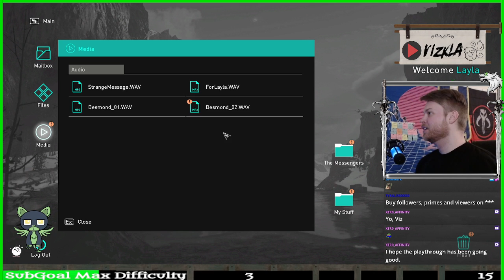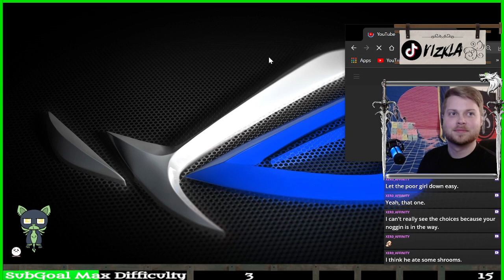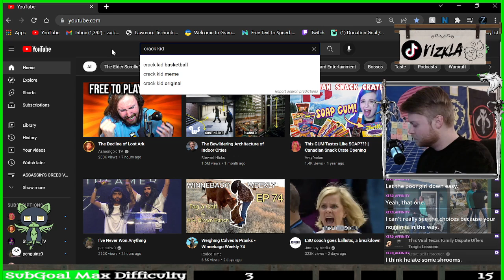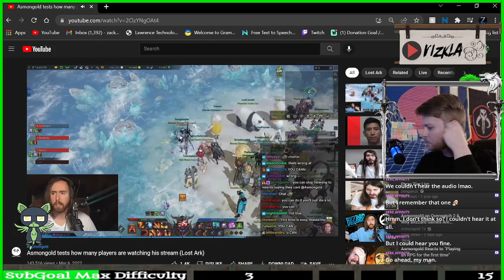ASSASSIN'S CREED VALHALLA Walkthrough Gameplay Part 4 - (FULL GAME)